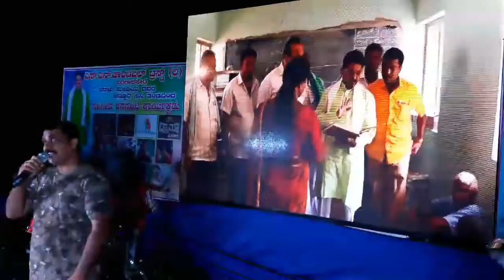ಜನರಿಂದ ನಾನು ಮೇಲೆ ಬಂದೆ_Janarinda Nanu Mele Bande_(Shabdhavedi)_Sridhar Dixit BangarPete 16-01-2018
ಜನರಿಂದ ನಾನು ಮೇಲೆ ಬಂದೆ_Janarinda Nanu Mele Bande_(Shabdhavedi)_Sridhar Dixit ಬಂಗಾರಪೇಟೆಯ ಸೂಲಿಕುಂಟೆ ಗ್ರಾಮದಲ್ಲಿ ನಡೆದ ಕಾರ್ಯಕ್ರಮ 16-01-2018
ಗೆಳೆಯ ದಿವಂಗತ ಚಂದನ್ ರ ಬಹಳ ಅಪೇಕ್ಷೆಯ ಮೇರೆಗೆ ಹಾಡಿದ ಕ್ಷಣ